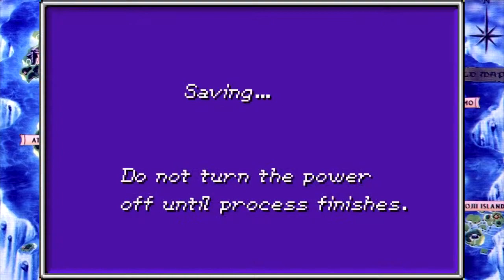Golden Sun: The Lost Age 13 - Long Cutscene is Long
Hello and welcome to more Golden Sun: The Lost Age. This time around we have our rematch with Briggs and his pirates and then spend the whole rest of the episode dealing with the aftermath.